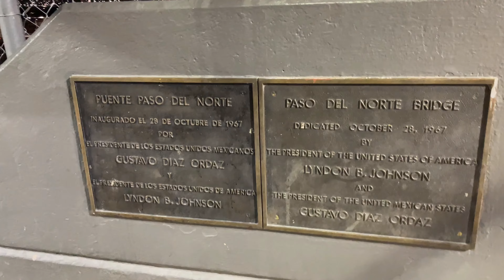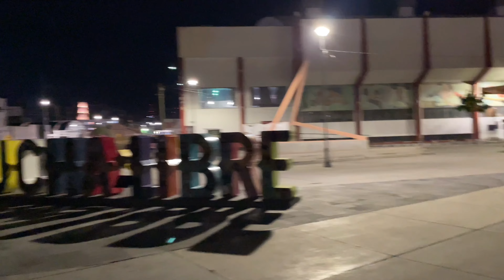Walking in The Streets of Cd. Juarez one of the Worlds Most Dangerous Cities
Walking in the streets of the most dangerous cities in Mexico and in the world, Cd. Juarez Narcos stronghold territory.